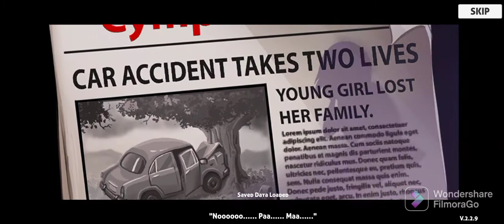I OPENED MY OWN RESTAURANT || MASALA EXPRESS || GAMEPLAY #1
About : Culcite is a YouTube Channel, where you will find gaming videos in hindi, I hope this video was useful and you liked it, if you did press the thumbs up button.